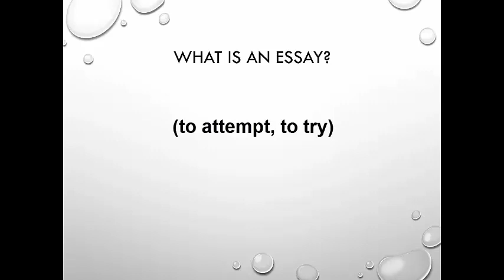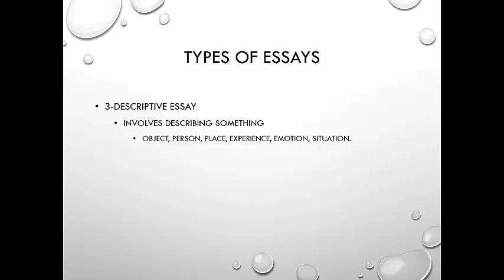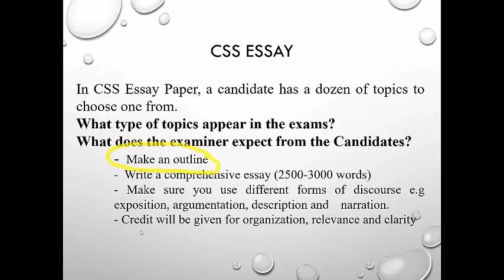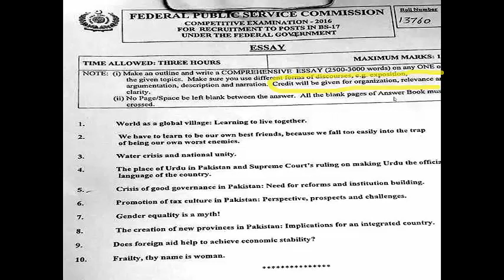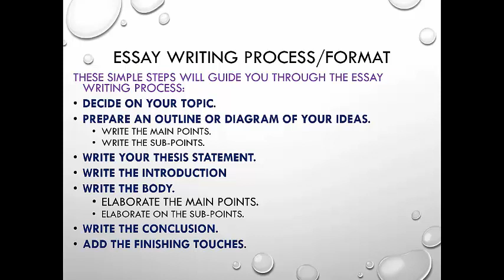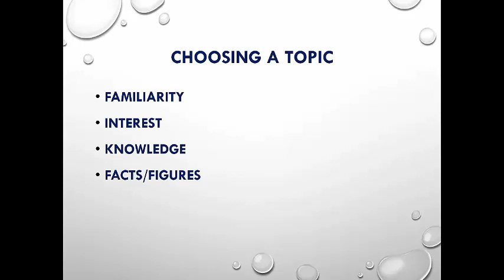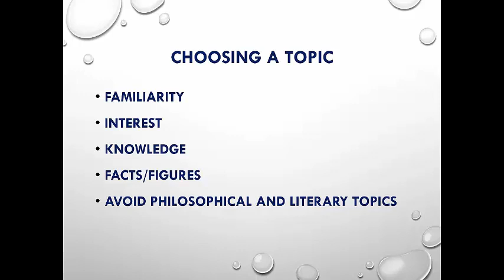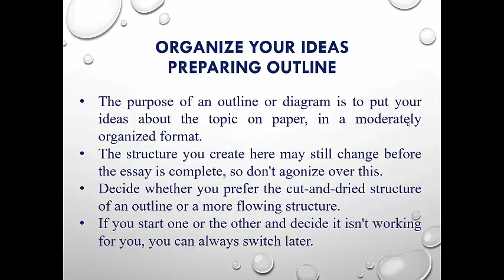Essay Writing for CSS/PMS? FPSC IAS | 2025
What is Essay?
Essay means to attempt or try. It came from Latin. It is a piece of writing that consists of different paragraphs.
What are main types of Essay?
There are four types of Essay which include: Argumentative, Academic, Expository, Descriptive.
What are the main ingredients of an essay?
The main ingredients of essay are unity, coherence,  conciseness and compactness.

0:00 Introduction
0:54 WHAT IS AN ESSAY
1:34 TYPES OF ESSAYS
4:08 CSS ESSAY
9:31 ESSAY WRITING PROCESS/FORMAT
14:58 CHOOSING A TOPIC
18:19 ORGANIZE YOUR IDEAS PREPARING OUTLINE